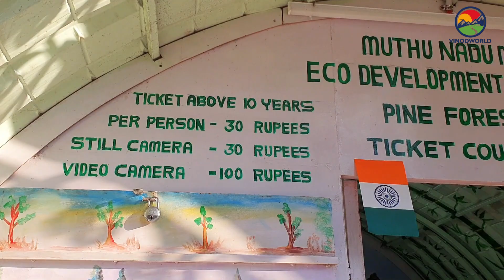Top sights in Coonoor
About this video:- Top sights in Coonoor

1) Lambs rock is situated on the way of Dolphin nose point.howevr there is 1.5 km walking is involved.but great view can be seen

2) Wenlock Downs 9th Mile Shooting Point
Just go to this place and spend a very good time. It gives you a landscape view of Western ghats and greenery. You can sit at any place in this entire view point and you will still have a breathtaking view. If you are planning from ooty, the route covers Pyakara waterfalls, 9th mile, 6th mile, Shooting point, Golf course. Although none of them is worth a visit. Its better to just go to 9th mile and for that you willl find regular buses from ooty going and return. And then you can cover local sighseeing of Ooty.

3) Pine forest
All nature lovers who fancy overlooking the vast landscapes of the Nilgiri hills along with enjoying the jaw-dropping sights, the best place for you to have a great time would be the Pine Tree Forests in Ooty. This picturesque location has so much to offer for tourists of all ages and one of the magical wonders is its scenic canvas of tall and magnificent trees.

नमस्कार  व्हिडीओ आवडला तर नक्की लाईक शेअर आणि पुढचा व्हिडीओ बघण्यासाठी